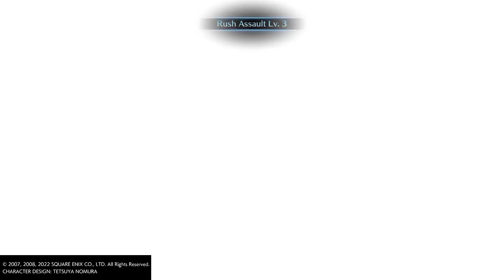CRISIS CORE –FINAL FANTASY VII– REUNION_20221221033654